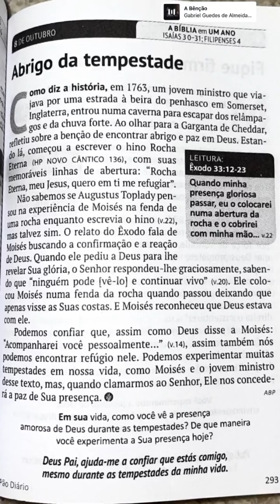Safadão colocou o Tiru no pior voo e ele se irritou 😱+Junim ficou bêbado e olha o que aconteceu😱🤣